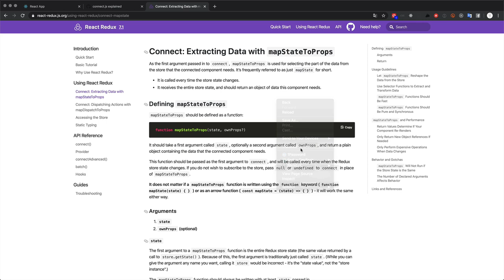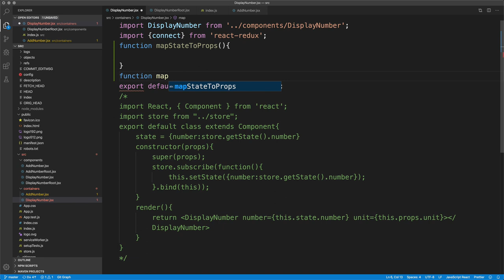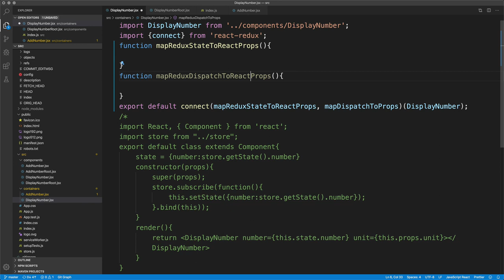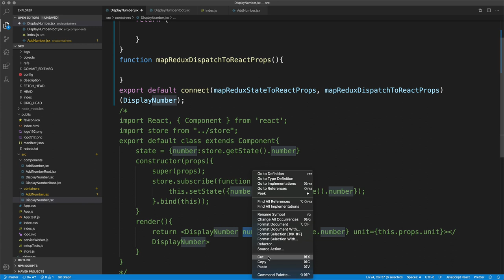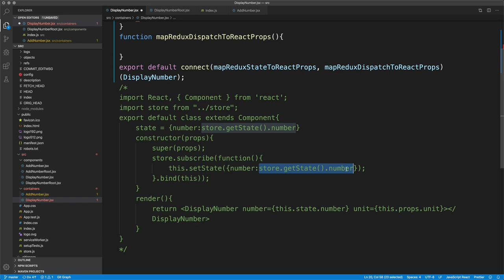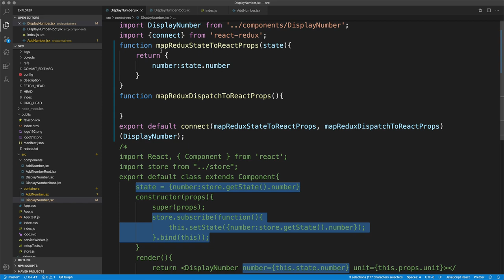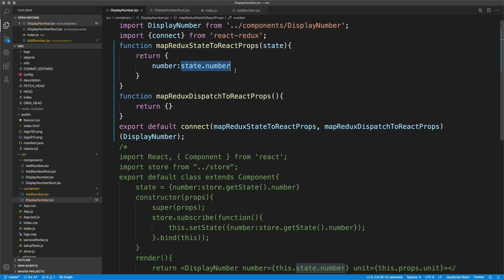React Redux - 6.3. React Redux - mapStateToProps